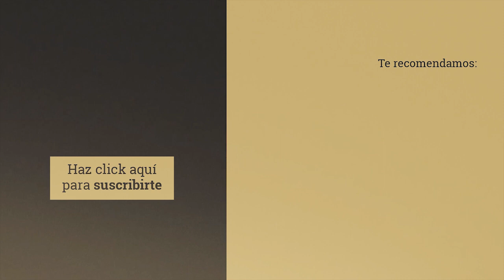Blockchain y el entorno financiero con Ignacio Vázquez Guedán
¿Sabes qué es el blockchain y para qué sirve? Aplicar la tecnología blockchain mejora la rentabilidad del negocio de forma considerable, tal y como explica Ignacio Vázquez, fundador de CCSMILE FINTEC, en el siguiente vídeo grabado para La Neurona.
Para poder entenderla mejor, debemos conocer qué aporta a la transformación digital de nuestras empresas.  Ignacio repasa en el vídeo las ventajas que esta tecnología nacida en 2009 representa para el área financiera, en particular y para la empresa, en general.
Mayor confianza
“Blockchain trata de dar confianza y verificación a los datos, en los contrato B2B el blockchain trata de dar confianza a ambas partes”, explica Ignacio.  en el que el intercambio de datos se lleva a cabo a través de operaciones codificadas y cifradas, lo que permite salvaguardar los intercambios de datos y garantizar la seguridad de todos los involucrados. Además, la descentralización de la información garantiza su inmutabilidad.
Reducción de tiempos
Acortan los tiempos y los gastos al prescindir de intermediarios. La simplificación del proceso en el envío de datos y la mayor velocidad en la gestión de cualquier información, permite actuar con más rapidez.
Trazabilidad
Las organizaciones pueden rastrear la información de forma más fácil y veraz crea así un mecanismo de trazabilidad que puede ayudar a las organizaciones a hacer un seguimiento único de cualquier transacción.
Blockchain y ERP
Los ERP contienen tecnología Blockchain. Al integrar la Informática en las transacciones y los procesos, hace que las empresas se puedan centrar en el core del negocio, sabiendo que el riesgo de fraude es mucho menor, ganando seguridad y fiabilidad en el cobro, pero a un coste mucho menor de la que actualmente cuesta.
Sin duda, el blockchain es una de las tecnologías digitales más puteras y con un papel clave en un futuro cercano, como explica Ignacio Álvarez, por su alto desarrollo y rápida evolución, a pesar de sus necesidades de mejora en aspectos como la privacidad o la seguridad.

¡Síguenos!